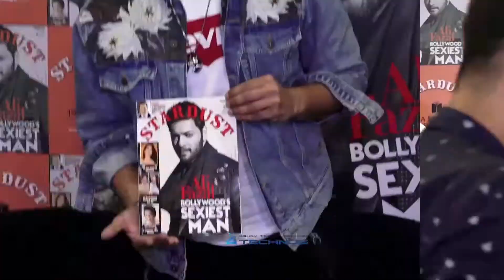Ali Fazal Flaunts Bollywood Sexiest Man On Coverpage Of Stardust December Issue 2018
Check out some of the Great South Updates From  South India Hits

About Us

South India Hits, an Entertainment Channel by ATechnos Always Exemplified For Delivering Authentic as Well As Quality Oriented Content with Speed and Preciseness. It Covers Almost All The News of South Indian Movies, Trailers, Trailer launch Event, Gossips, Actor’s Life and Any Recent Happening in the South Industry.

About Us